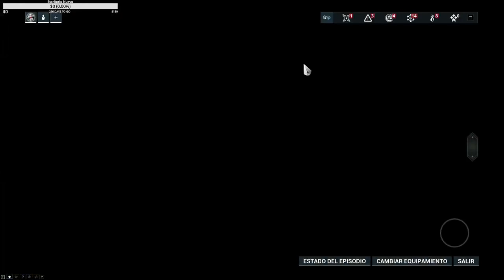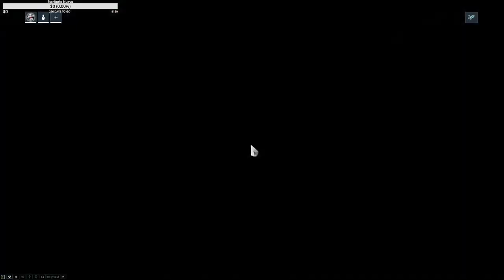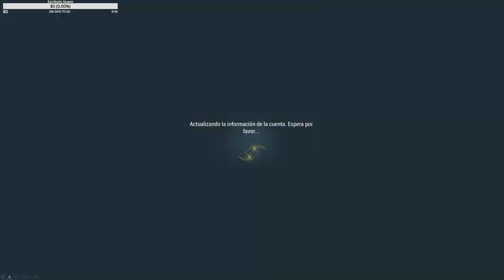2ble incursión con un poco de RAGE intenso